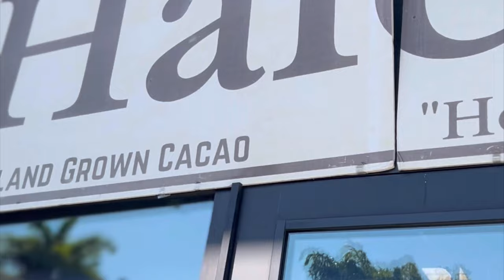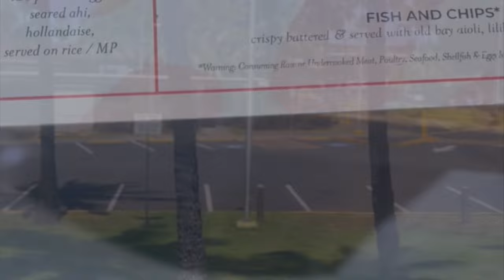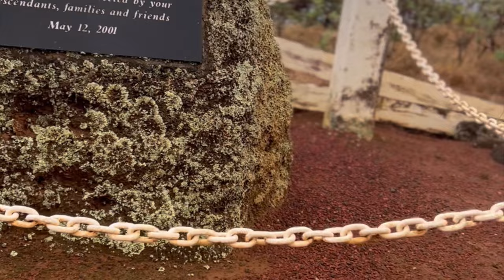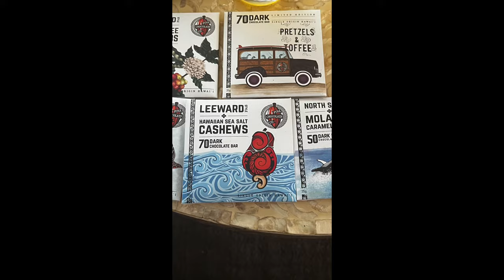Deville’s Trip to the Big Island! (Hilo/Kona) 2022 Vlog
Visiting Hawaii for the first time and decided to go to the Big Island and enjoy our time around Kona and Hilo!